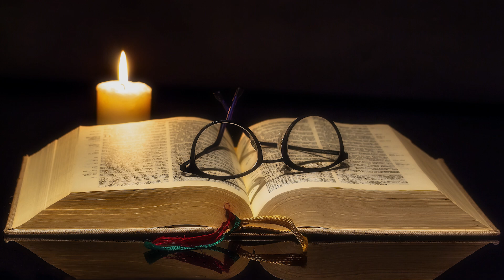Biblikano Itineraro Episodo 590 Psalmurea 77:1-79:13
Nicio vizionare  25 iun. 2024